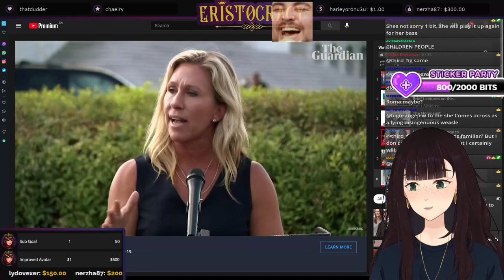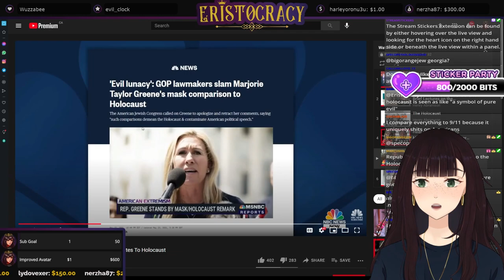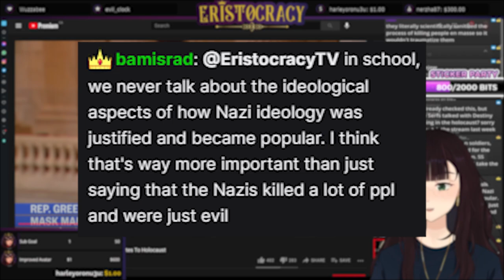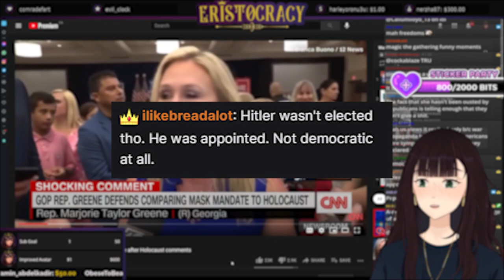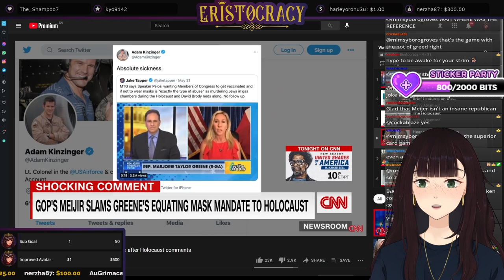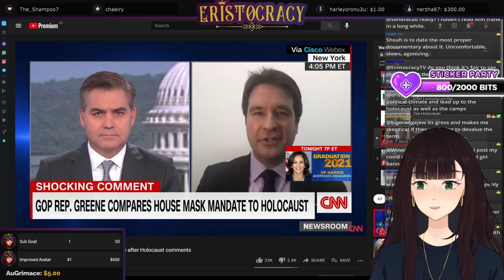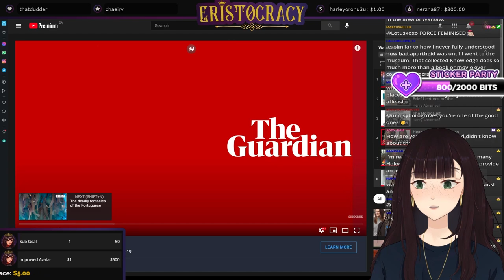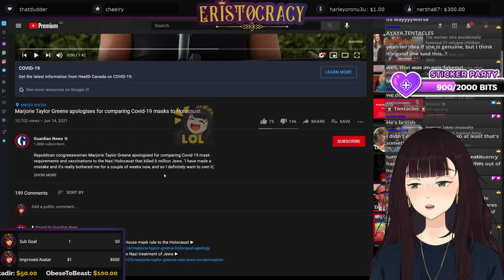Marjorie Taylor Greene Apologizes | My thoughts + History Talk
Marjorie Taylor Greene apologizes and we discuss some history (as usual)